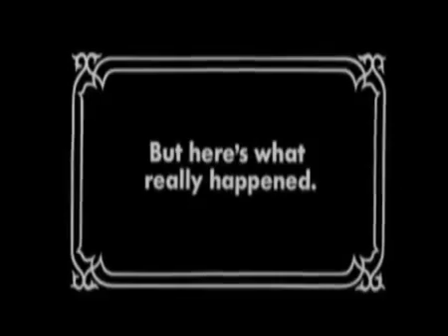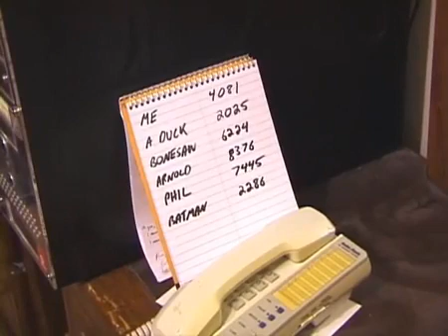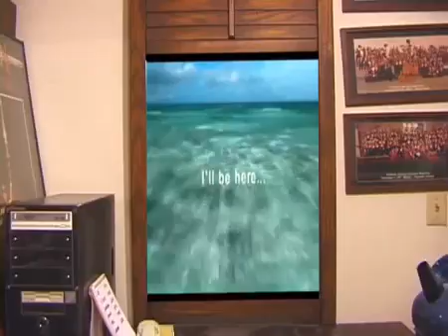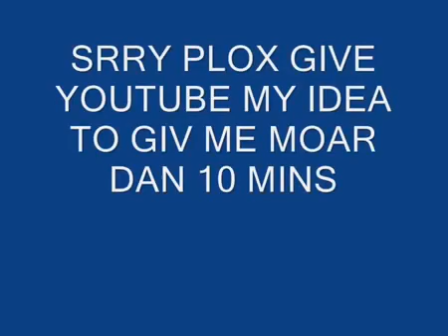Best OG Spoony Scene - The finale to his first riff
If you want to watch someone that is sort of similar then give bardicbroadcasts a try.